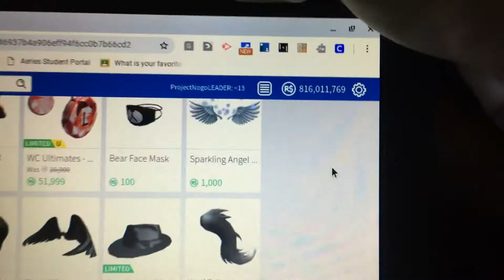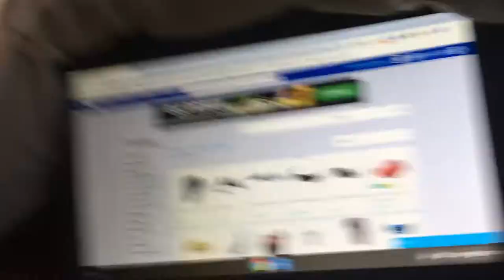IM THE 14th RICHEST ROBLOX PLAYER EVER NOT LYING!